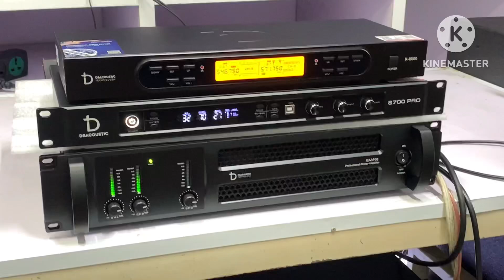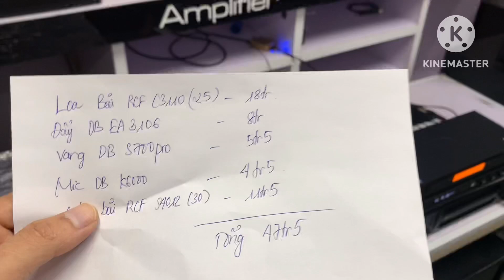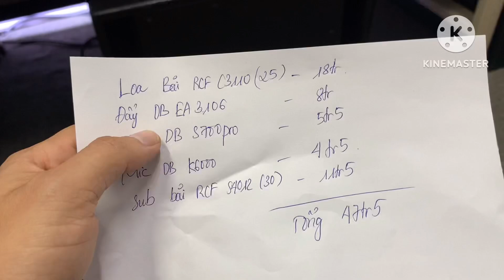Bộ hát 47tr5 .Loa RCF C3110 và Sub 4012S .tiếng quá hay LH:0919182233